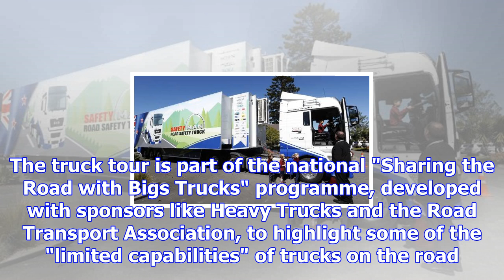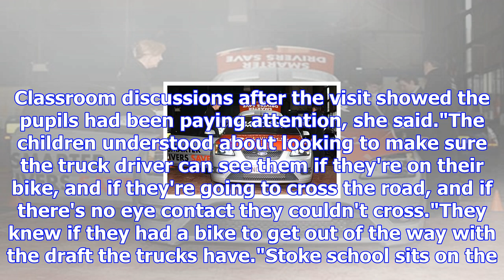Road safety message driven home to school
KATY JONES Last updated 10:11, November 2 2017 Stoke school children climb into the cab of the Safet...